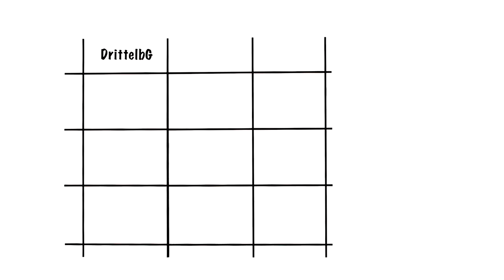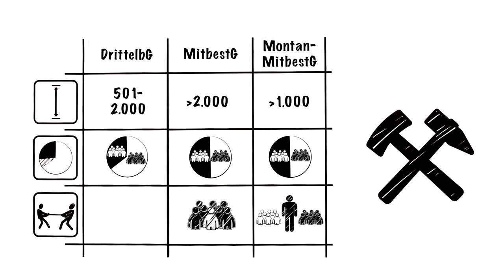Mitbestimmung im Aufsichtsrat - Erklärfilm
Böckler Schule erklärt die Mitbestimmung im Aufsichtsrat.

Ein Film der Hans-Böckler-Stiftung. Produziert von explainity®

Böckler Schule ist das Lehrerportal zur sozioökonomischen Bildung der Hans-Böckler-Stiftung.